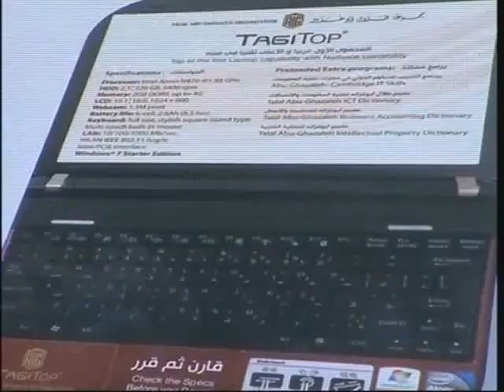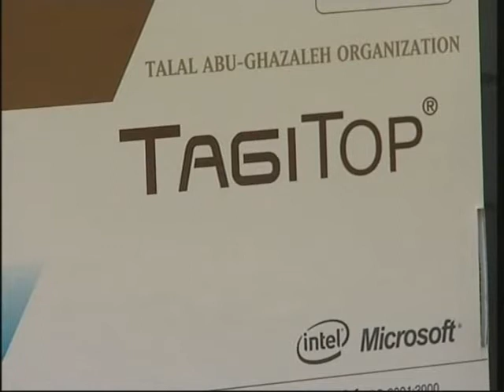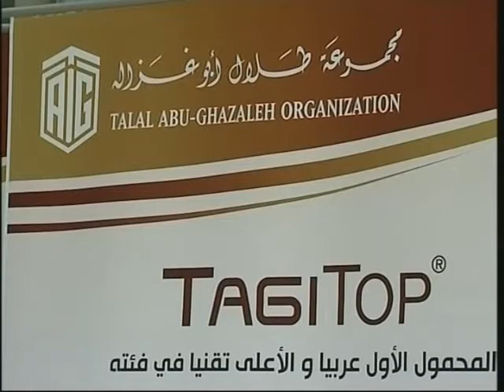A televised report by Saudi Cultural Channel regarding TAGITOP 1/3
A televised report by Saudi Cultural Channel regarding TAGITOP, the first state-of-the-art Arab laptop-- March 31, 2011.